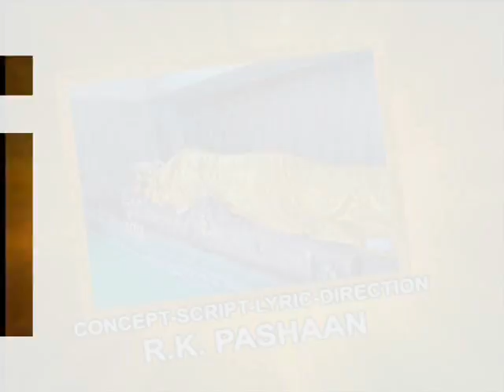Buddham Saranan Gachchhami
Chathura Jeewantha Ranasingha